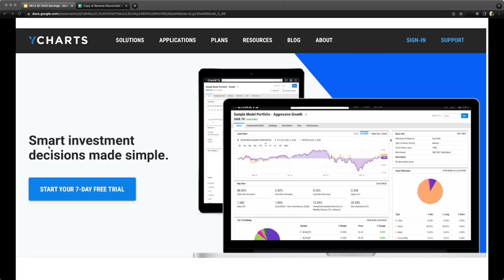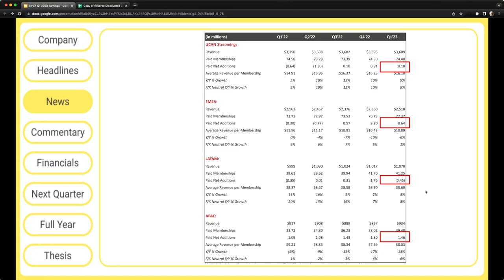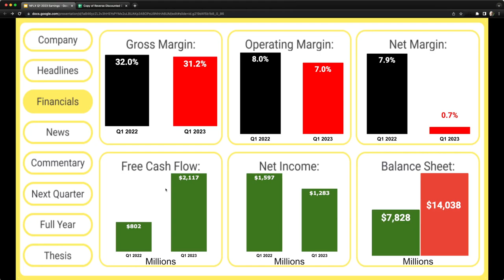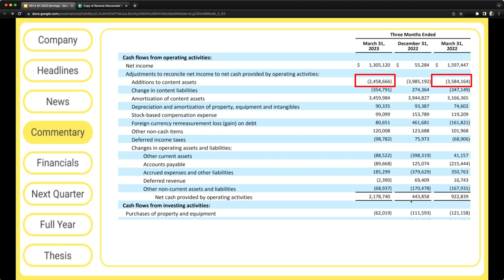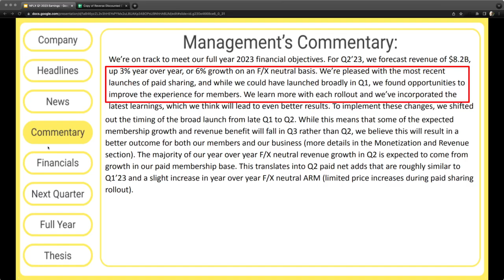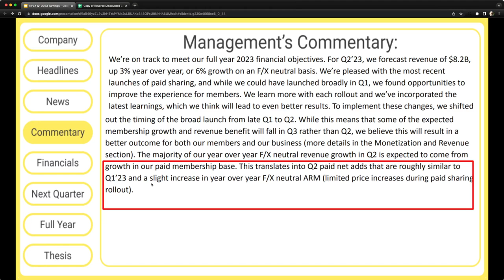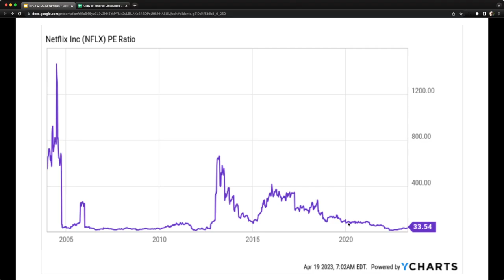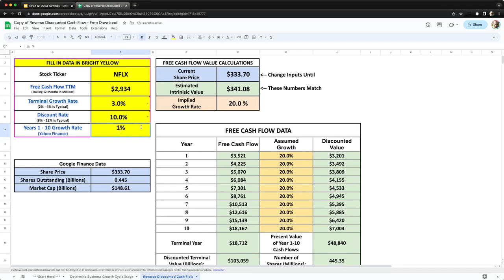Netflix Earnings: Why Free Cash Flow Skyrocketed | Q1 2023 Earnings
▼ABOUT US:▼
👨‍💼Brian Feroldi is an author investor, YouTuber, and financial educator. He's been investing in the stock market since 2004. He's made EVERY investing mistake you can make. He now spends his time teaching others how to invest better. Brian sends a FREE weekly email called Long Term Mindset where he shares one investing lesson and 5 pieces of simple content that encourage readers to think and do better with their money.

👨‍💼Brian Stoffel is a writer, investor, YouTuber, and financial educator. He's a teacher at heart. Brian has been investing for over a decade and has written over 4,000 articles for The Motley Fool. Brian worked as a middle school teacher in Washington, DC for over 5 years. He and his wife had a “mini-retirement” in Costa Rica and now spent a portion of their year there in a containership home. Brian plans his life and his investments around “antifragile” principles.